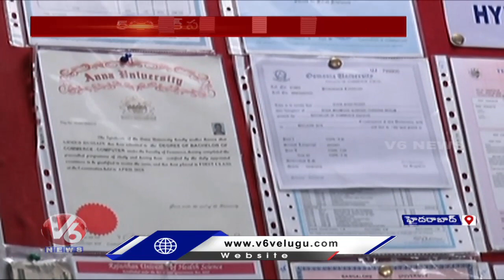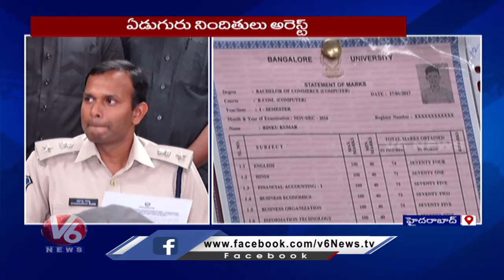South Zone Task Force Arrested Fake Certificate Gang In Old City | Hyderabad | V6 News